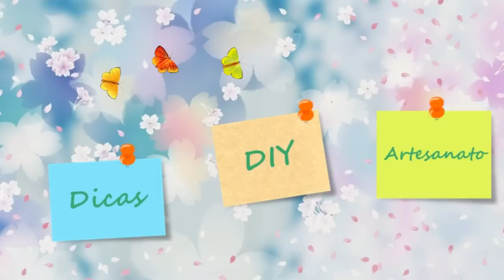DIY - Reforma de Ferro Antigo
Veja as dica de reforma de Ferro Antigo, recicle e reforme aquele ferro antigo para usar como peça de decoração.